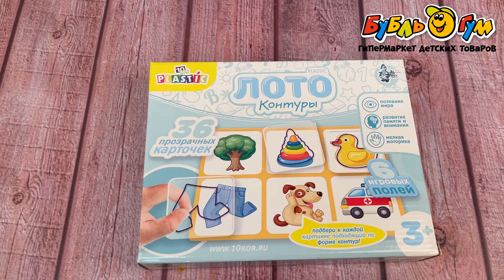Игра настольная Десятое королевство Лото Контуры с 3лет